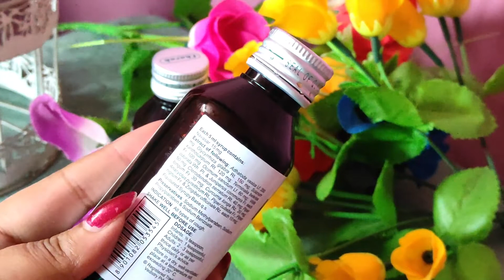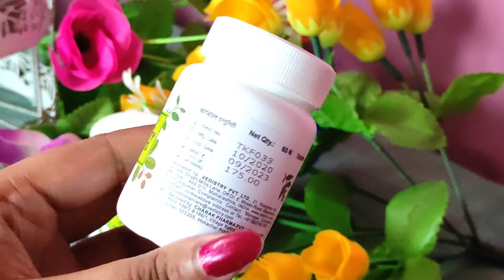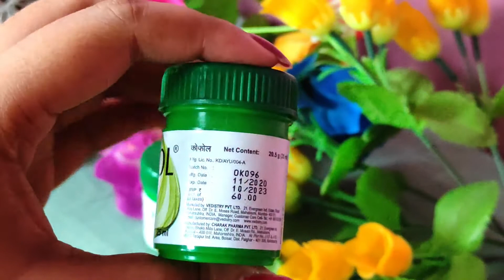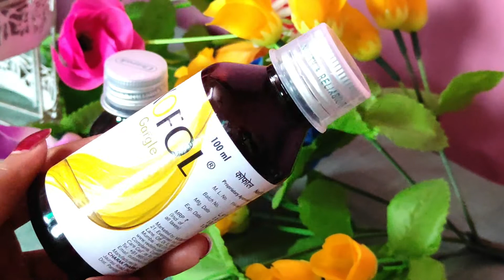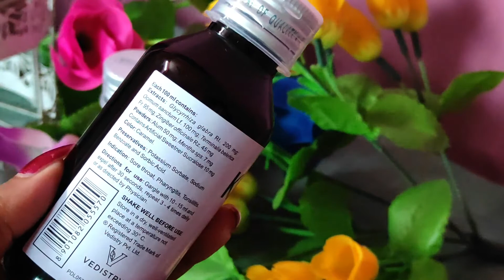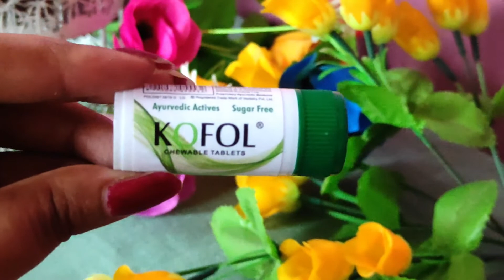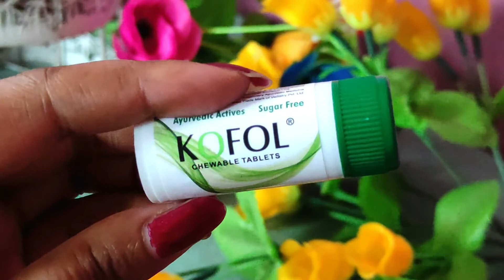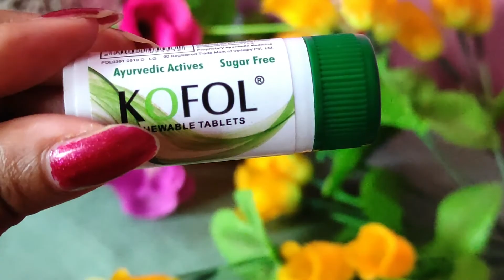Detailed Review on Kofol Brand of Charak Pharma |Shreya Maity| Immunity Building |Ayurvedic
Kofol is a brand from Charak Pharma. Charak Pharma Leaders in Ayurveda for 74 Years.

Kofol is an ayurvedic range of products for complete throat care & immunity boosting
100% Ayurvedic Actives
Formulated by Doctors
Suitable for complete family
From Charak Pharma – Leaders in Ayurveda for 74 years. Charak products are 100% natural, pass through stringent quality checks & are exported to 35-countries.

Kofol Immunity Tablets -
Powered with 8 ayurvedic herbs, Kofol Immunity tablets are clinically proven to strengthen immunity & improve respiratory health.
Strengthens body’s natural defense
Improves immune response
Helps build respiratory health

Kofol Syrup -
Kofol syrup’s ayurvedic formulation works on both wet & dry cough. Non-drowsy formulas keep you active during the daytime.
Beneficial in both dry & wet cough
Reduces sore throat & cough bouts
Non-drowsy & Non-Alcoholic

Kofol Gargle -
Kofol gargle made with powerful ayurvedic herbs helps expel germs & toxins and prevents throat infection.
Reduces throat pain & difficulty in swallowing
No bitter aftertaste. Fresh minty taste
Ready to use. No need to dilute

Kofol Chewable -
Kofol Chewable tablets for throat irritation. It not only helps in relaxing sore throat but also refreshes the breath.
Sugar-Free
Fast relief from sore throat
Convenient to carry

Kofol Rub -
Kofol rub is an ayurvedic topical formulation for fast relief from discomforting cough & congestion
Beneficial in cough, cold & headache
Helps relieve nasal congestion

YOU CAN WATCH MY PREVIOUS VIDEOS FLIPKART TOPS HAUL Rs.300- 700 | TOPS HAUL UNDER Rs.700| Shreya Maity| Diwali Part 2

HUGE NYKAA HAUL - BEST HAUL EVER! LIPSTICKS,SHEET MASK, LIP BALM, EYE LINER. STARTING AT RS 31 ONLY!

ABOUT ME:
Hope all of you doing well. I'm Shreya Maity from Kolkata. I create Fashion, Lifestyle,travel videos and also try to show in some bits and pieces about my life. I really hope that all of you enjoy watching and supporting me as much as I enjoy creating content for you guys!

Hope all of you will like it. I also wanted to announce that I will be uploading videos THRICE A WEEK - MONDAY - THURSDAY - SATURDAY. 👉🏽Please do not use the content of this video without my permission. 👉🏽All opinions expressed in this video are formed based on my personal experiences. They may or may not work the same way for everyone. Some services or products that i use in my videos may not give you the same experience. So if in case you buy any thing based on what i share with you or even promote on my platform, Please understand that i am not an expert so i will not be responsible for how i said the product or the service will work and if it doesn’t work for you. Please always contact an expert or do a patch test in case of any makeup or skincare products before using them.